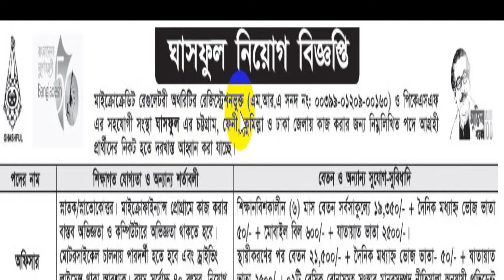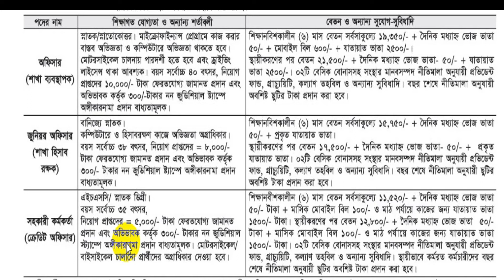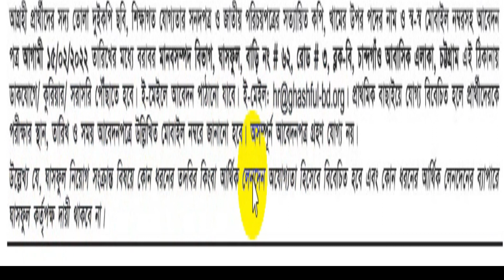Ghashful NGO Job Circular-2022 || ঘাসফুল এনজিও নতুন নিয়োগ